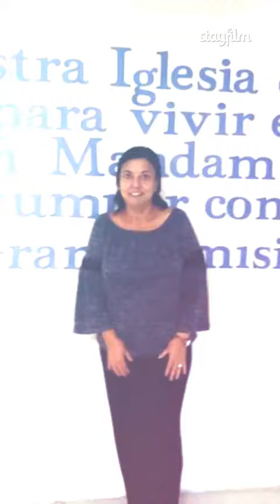Mi hermosa madre, mi ángel de luz!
Mami, Dios te llevó muy pronto, pero algún día nos volveremos a ver...